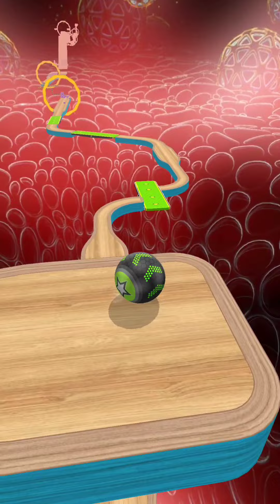Going Balls - Super Speedrun Gameplay Level 3200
ABOUT THIS GAME:

How far can you roll the ball without falling?

Video is made for entertainment and gaming purpose only.

This game is only about entertainment.
This game does not lead to any real event..